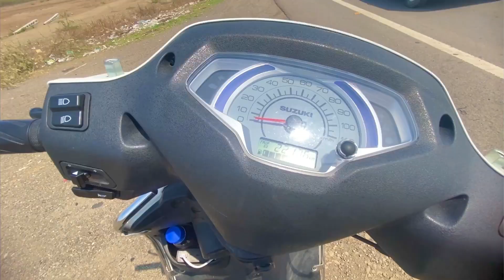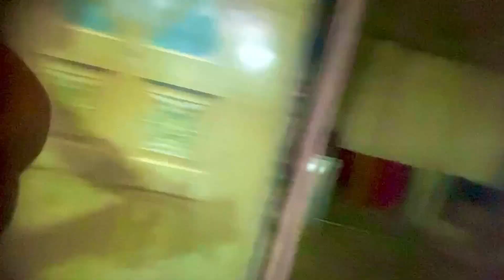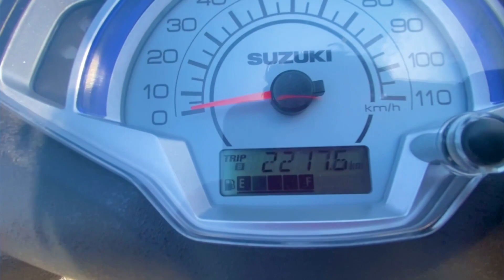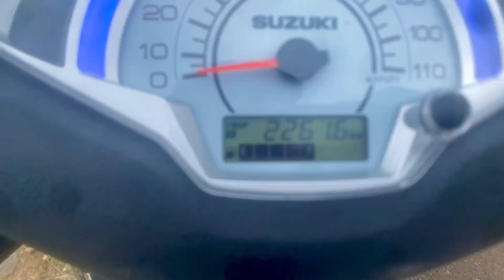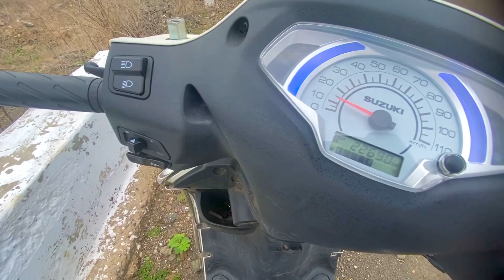Going to shadi wala ghar😅 | kassu sumra vlog